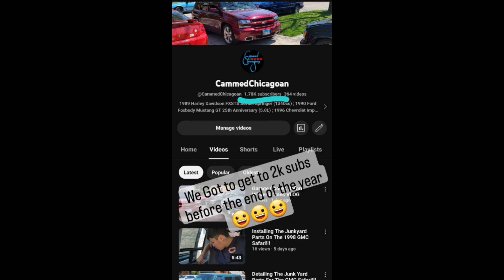San Francisco & San Antonio VACATION VLOG!!!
20% of Your Order

INSTAGRAM (Go check out more exclusive content and updates on my personal Instagram)

INSTAGRAM (Go support the new crew channel where my friends and I post automotive and motorcycle content with lots of behind-scenes and a supporting TikTok)

TikTok (Redline convoy tiktok where we post similar to our Instagram content)

NEW CHANNEL (Go Support That Channel, It is actually Lalli's (My Girlfriend's channel) She will start doing nail content primarily so go show her some love!)

(Go Support That Channel as well, It will showcase more life, gaming, and fun aside from my automotive content)